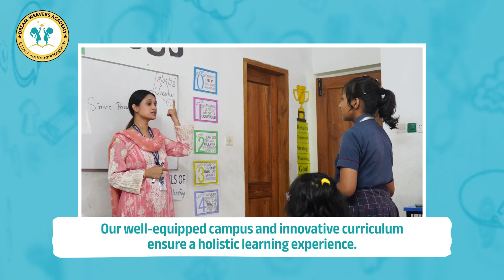Dream Weavers Academy